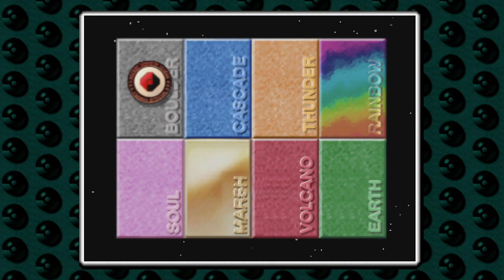Long Play: Pokemon Yellow Session 24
In this session, We take on the Ultra Ball and Master Ball Difficulties for the Poke Cup in Pokemon Stadium! With our completion of that, We can go on and proceed with the story, which will take us through our final gym battle, the trek through Victory Road, making it to Inidgo Plateau, Going back to Victory Road to catch our Moltres (Bringing our Pokedex count to 149!) and ultimately taking on the Pokemon League's Elite Four, as well as the reigning Chamption! So much to experience in this session!